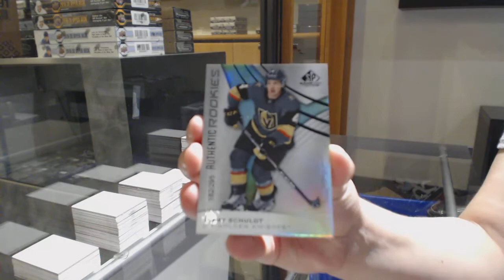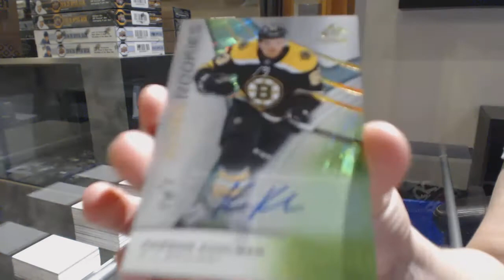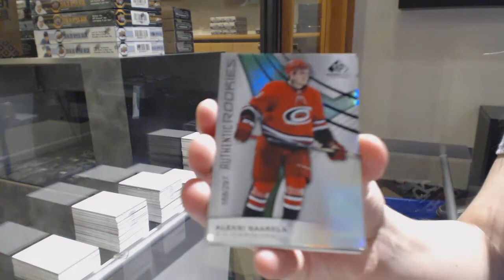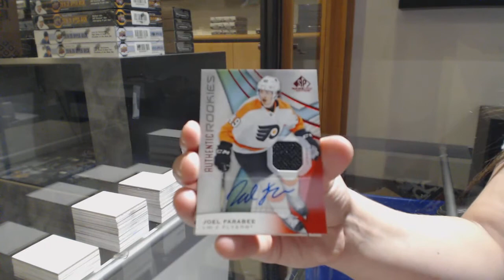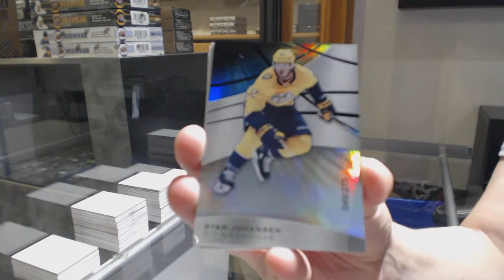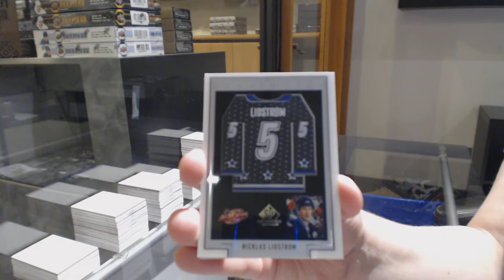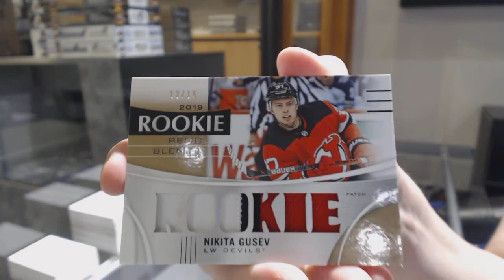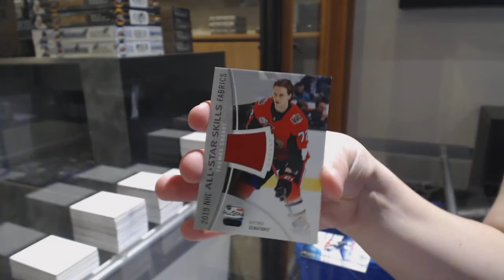19-20 Upper Deck SP Game Used Hockey 10 Box Case Break - C&C GB #11,029